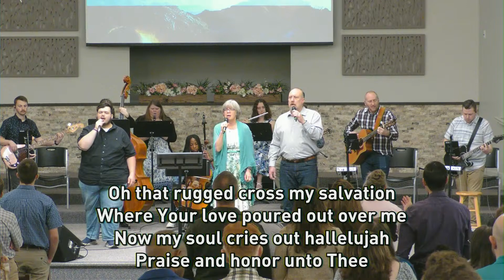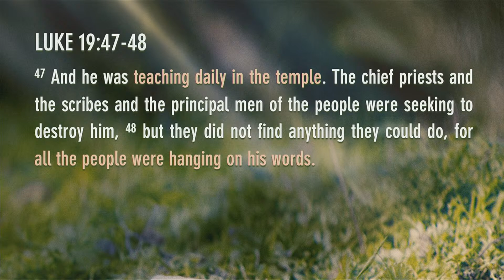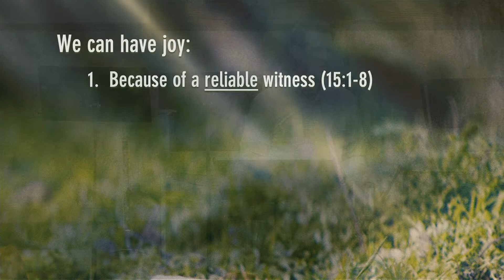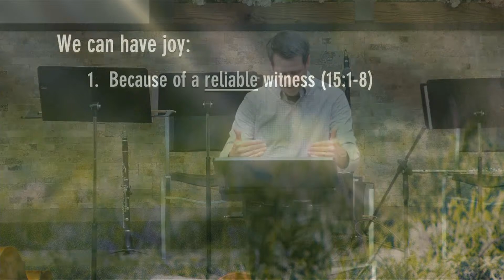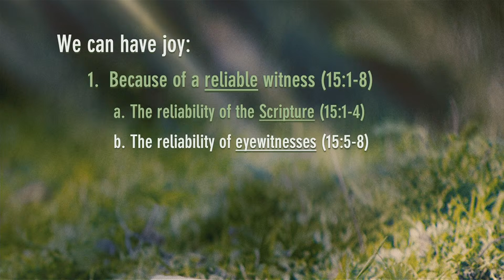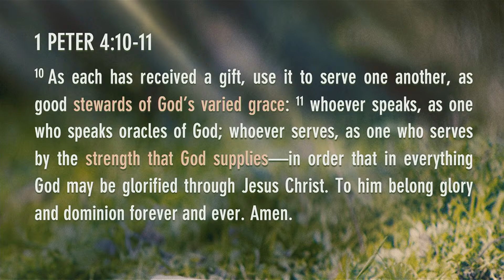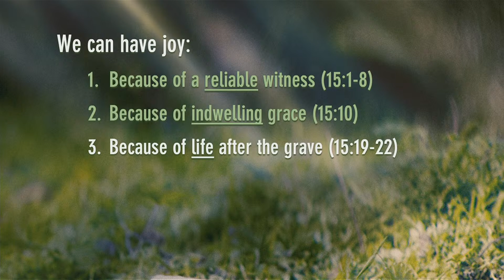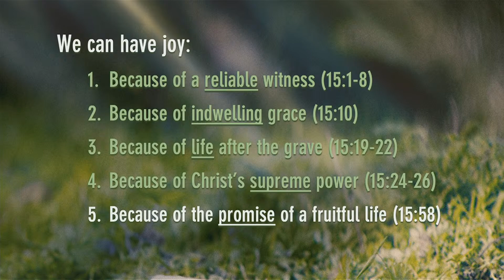Maranatha Baptist Church Morning Service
Thank you for joining us today. We would love to connect with you.

Maranatha Baptist Church
4663 Trabue Road
Columbus, OH 43228